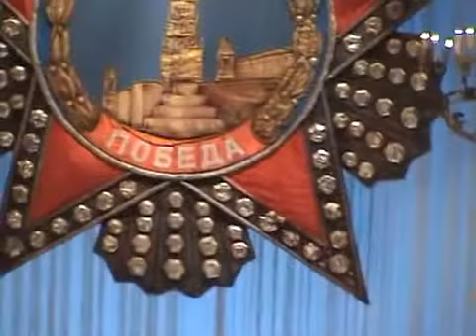Eleonora Hakimova Cîntecul mamelor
Coautorul textului si melodiei , regizorul  numarului artistic  - Eleonora Hakimova